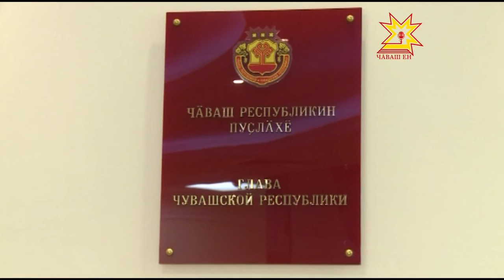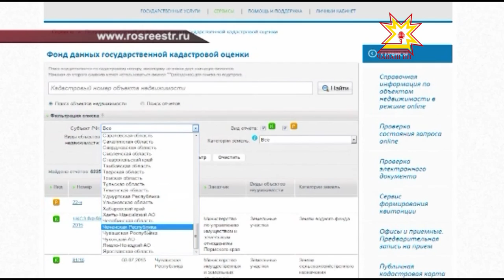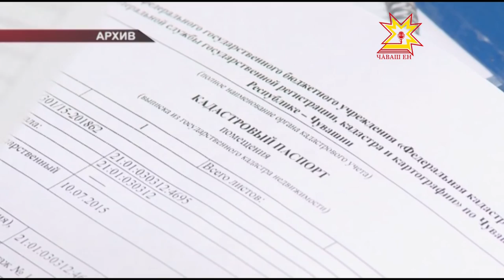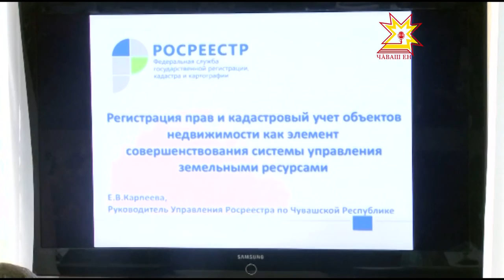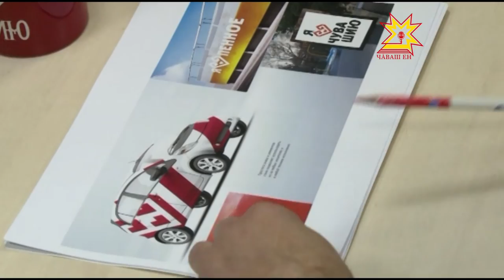Республика 25 08 2015 на русском языке Вечерний выпуск